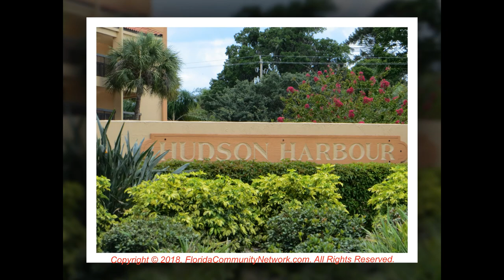Hudson Harbour Condo | Sarasota Florida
for more information about Hudson Harbour Condo Sarasota Florida